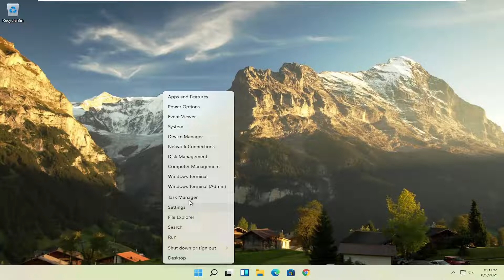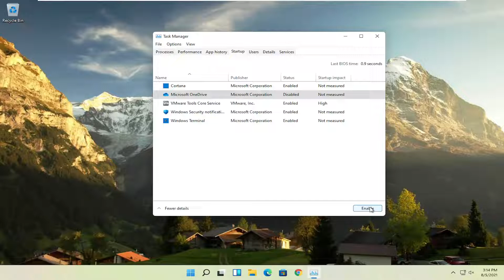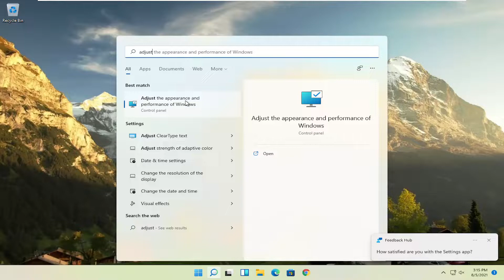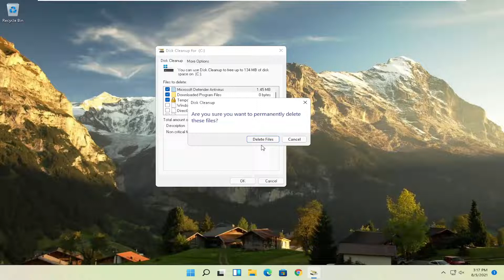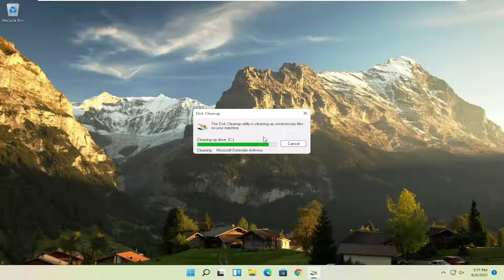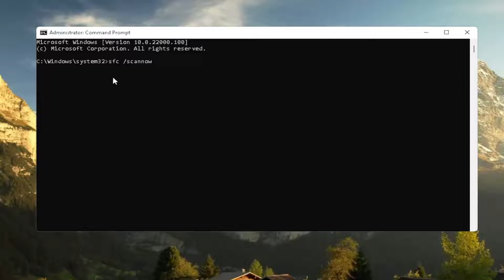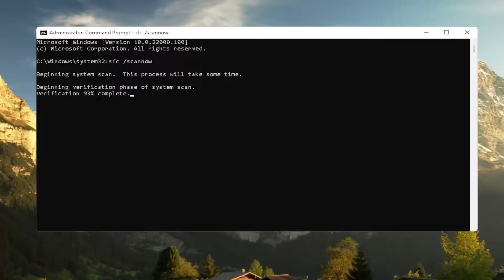Freezing Crashing Laggy Slow Performance Windows 11/10 FIX [Tutorial]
Freezing Crashing Laggy Slow Performance Fix Lenovo Windows 11/10.

A computer that starts to slow down can be overloaded with temporary data or programs using up its memory. Freezing can also be caused by malware or errors on your hard disk. These issues can be rectified by performing basic maintenance and error checking, though if the cause of the problems are not clear, you may need to attempt a few different methods before you see results.

As you browse the Internet and use your computer, it will accumulate a lot of temporary data. This may not cause any problems at first, but if you continue accumulating this data without clearing it, it can start to slow your computer down. You can clear most of this data at once by using the Windows Disk Cleanup utility; or you can be a little more meticulous by going into each Web browser and deleting your temporary data from there. Delete cookies, cache and Web history; that data can accumulate quickly and may not clear itself automatically.